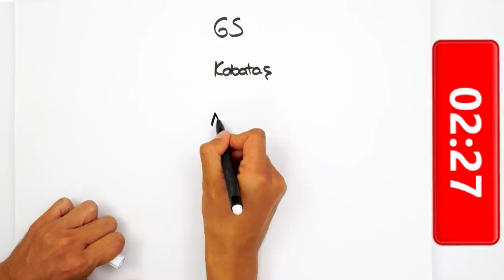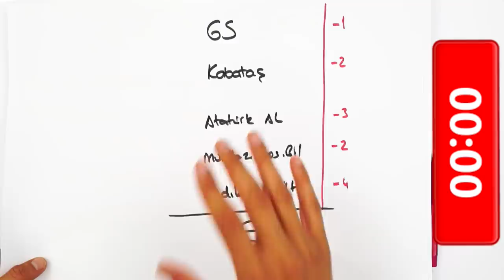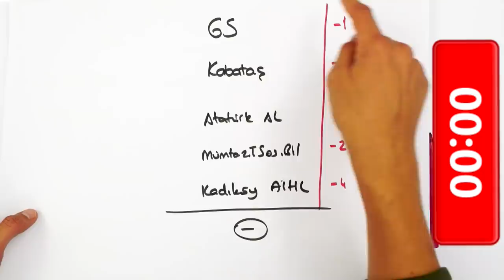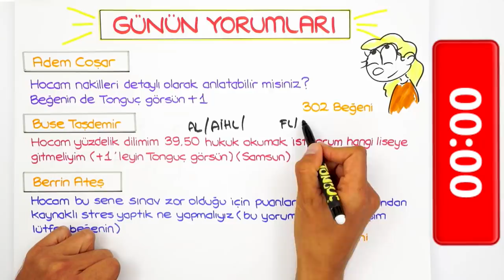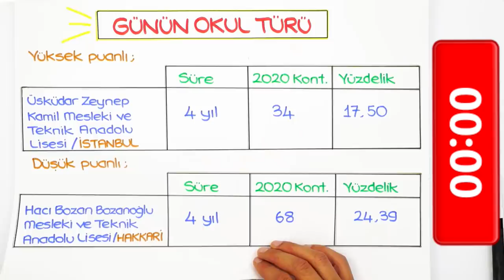Nakiller Nasıl Yapılacak? | Nakil Dönemi Ne Zaman Başlıyor? (Tercihe Son 2 Gün)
Tercih dönemi 20 Temmuz'da başladı. 29 Temmuz, tercih döneminin son gününe kadar sizden gelen ve en çok like alan 2 yorumu her gün cevaplıyoruz. Sen de sorunu yorumlara yazmayı unutma!